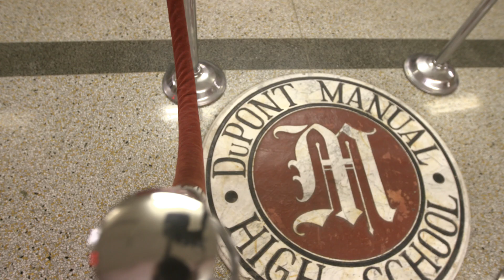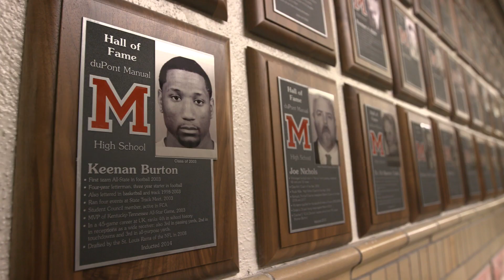Dupont Manual HIgh